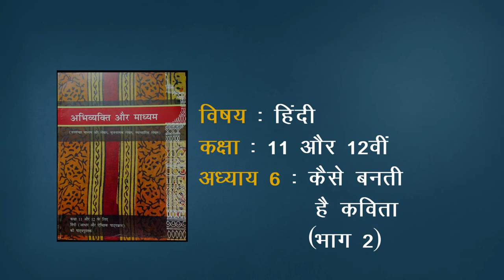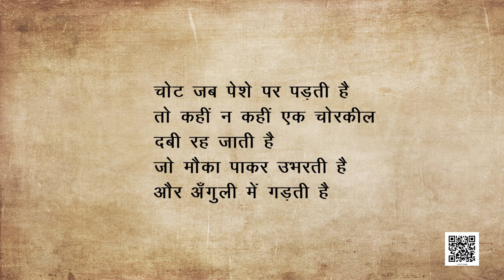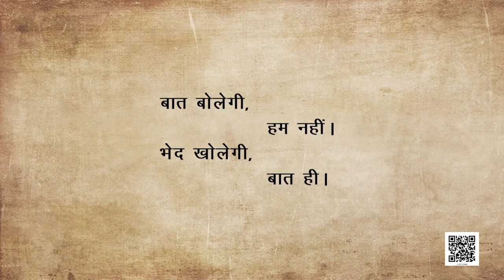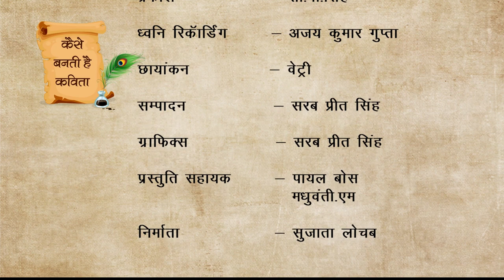कक्षा 11. हिंदी- अभिव्यक्ति और माध्यम : पाठ 6. कैसे बनती है कविता (भाग 2)